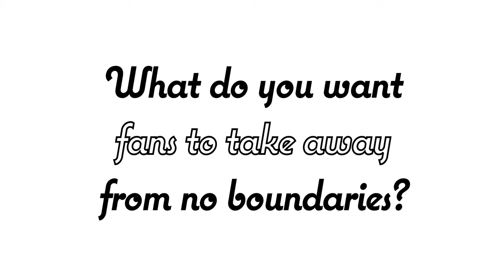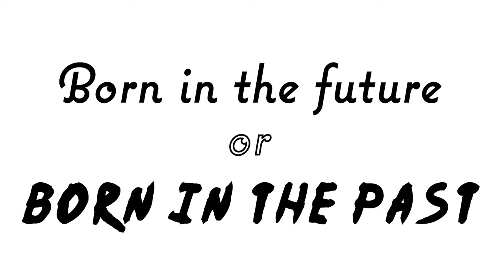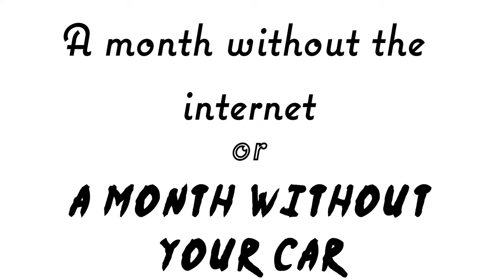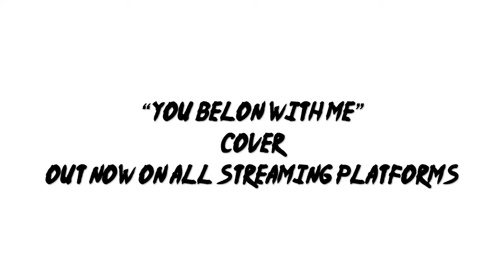The Cookhouse Episode. 14 Ft. Outatime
We welcome Outatime onto The Cookhouse to talk about their upcoming album "No Boundaries"! See why they wrote it, the things they had to overcome during quarantine and if they would fight a bear or a gator? This and more on this week's episode of The Cookhouse.

COMPANY:
Company page - @Santokumedia
Owner/Content Creator - @mechristianc
Graphic Designer - @andi.soli